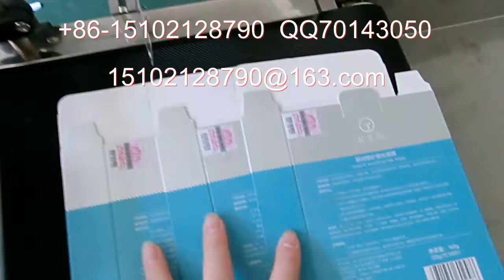stick label machine 貼標簽機器 packing machinery 包裝機械 labeling machine manufactory 貼標機制造商